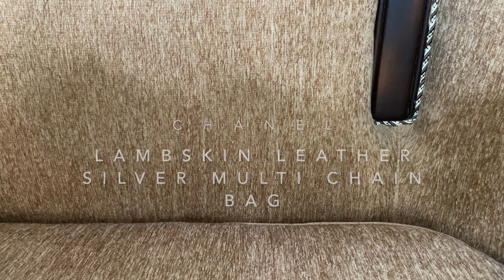샤넬 램스킨 레더 실버 멀티체인백 CHANEL Lambskin Leather Silver Multi-Chain Bag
CHANEL Lambskin Leather Silver Multi-Chain Bag Review
샤넬 램스킨 레더 실버 멀티체인백 리뷰

Filmed and edited by the ITTYBITTYGIANT. All rights are reserved.